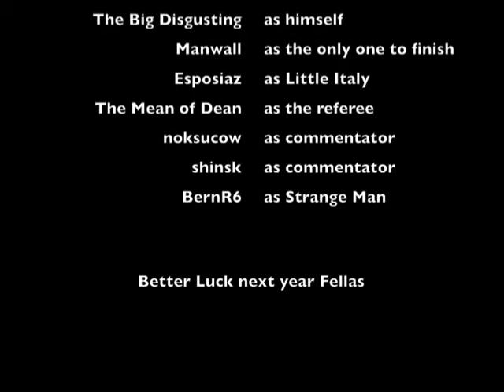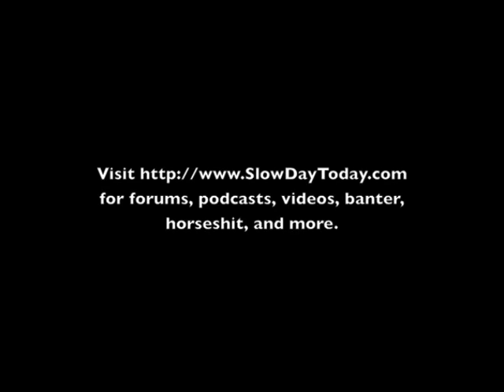westside eat down I: intestinal fortitude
SlowDayToday.com members battle the Atlas Burger at the Clinton Station Diner.  Will they prevail?